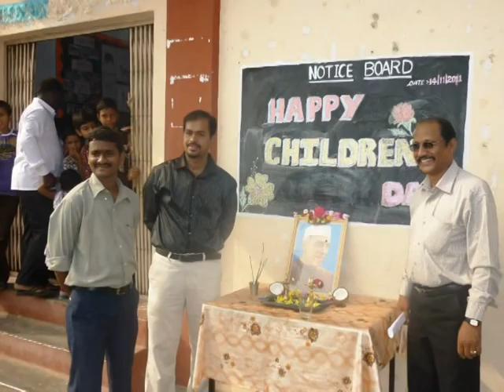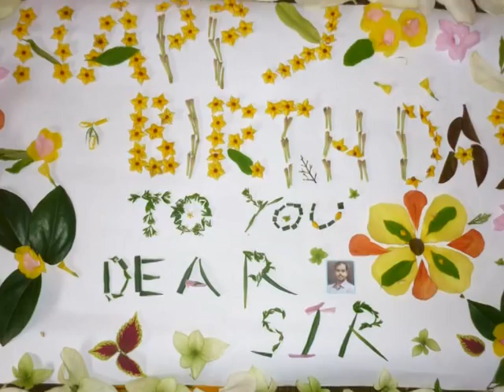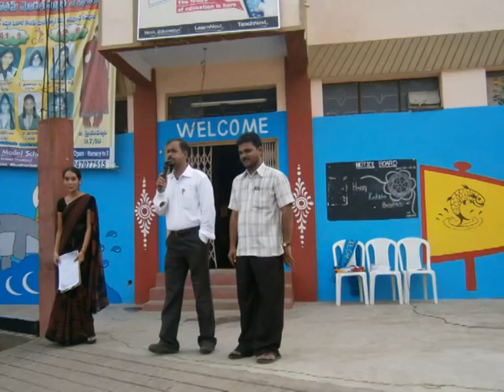GMS 2 2011 to 2013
Gowtham Model School events 2011-13